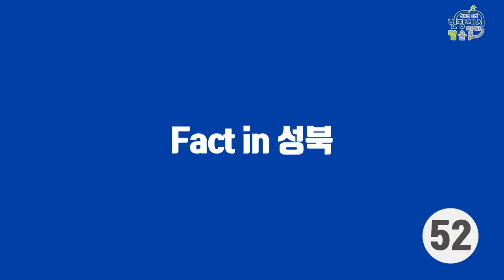60초 fact in 성북 24회 l 7월 사회적거리두기 2단계 일주일 연기(내용정정)👀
60초 안에 성북구의 소식을 전해드립니다.
60초 팩트인성북 스타트 =3

1. 0:08 7월부터 사회적 거리두기 2단계로 적용됨에 따라 14일까지 6인까지 사적모임이 허용됩니다. 15일부터 8명까지 가능. 코로나로 지친 마음에 기분 좋은 소식!

※ 내용 정정합니다.
▶ 수도권거리두기 3단계가 7일까지 유지되며, 사적모임은 4인이하로 허용됩니다.
1일부터 시행 예정이었던 새로운 거리두기는 일주일 늦춰짐을 알려드립니다.

2. 0:24 성북동 성북선잠박물관에서 영원불멸 금을 입다 금박,금수,직금 특별전시를 개최합니다. 파평윤씨묘 출토 복식과 덕혜옹주의 복식은 7월초까지 전시. 같이 방문해~

3. 0:40 성북구가 지난 15일 성신여대입구역 4번 출구 에스컬레이터 개통식을 진행했습니다. 와 편리하겠는데?

성북구 소식을 60초 만에 생생하게 알려주는 60초 팩트인성북
편안한 한 주 보내세요 !